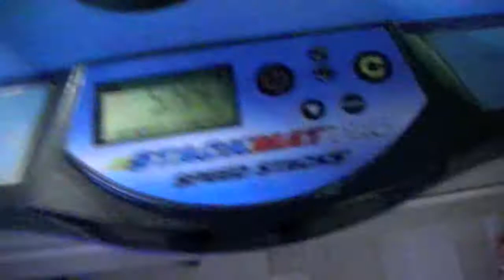The last big one.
So, I actually got a 5 after 7 years and almost 5 months of stacking.
I have never thought that I could get this far, but I somehow managed to ...
It doesn't feel like something big happened or that my life has just changed, I'm just not that much into new records anymore as you can guess (it's more like 'yay, new record') and I didn't feel like doing a ton of editing, so I kept this video pretty simple.